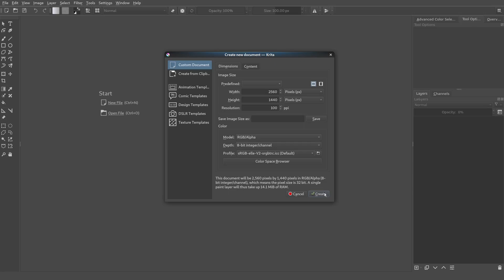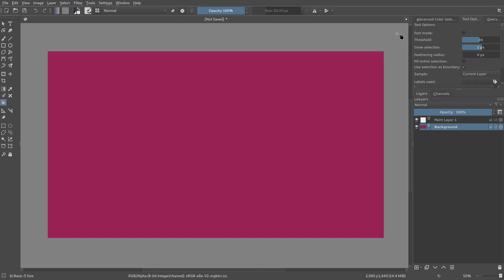How to change the background in Krita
Here's how to the background color in Krita!

My name's Kai and I create short tutorials to help anyone and everyone create their own art.